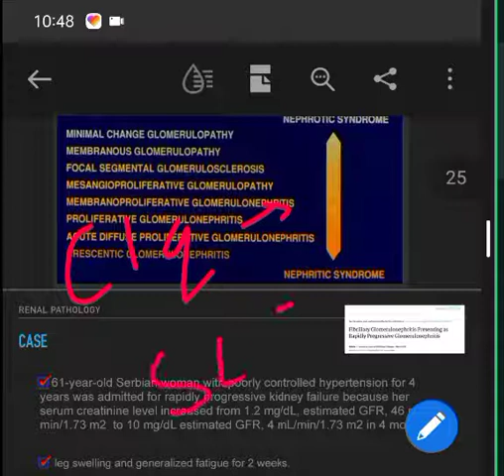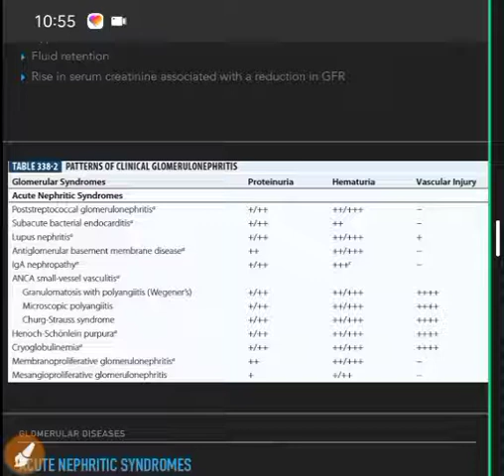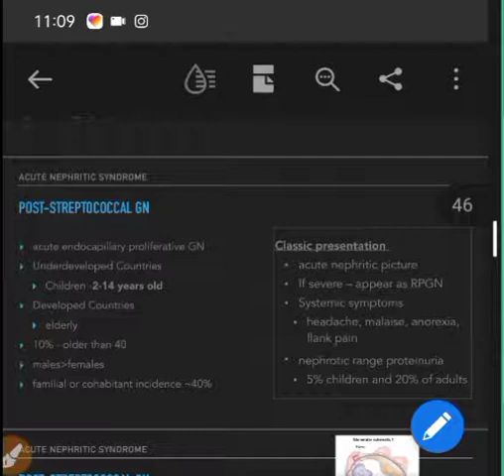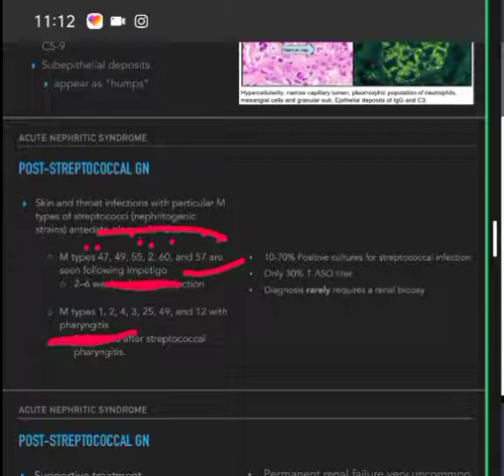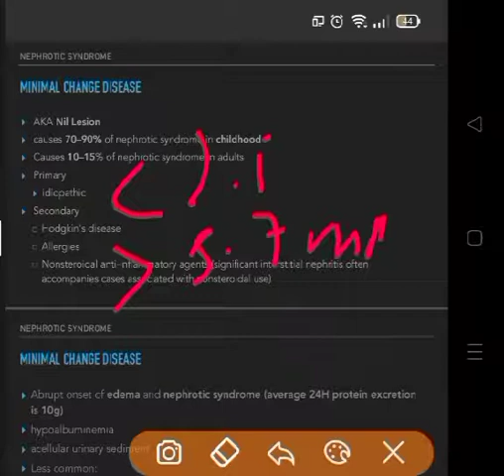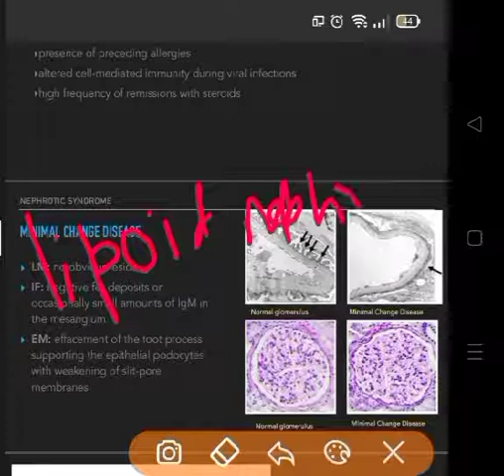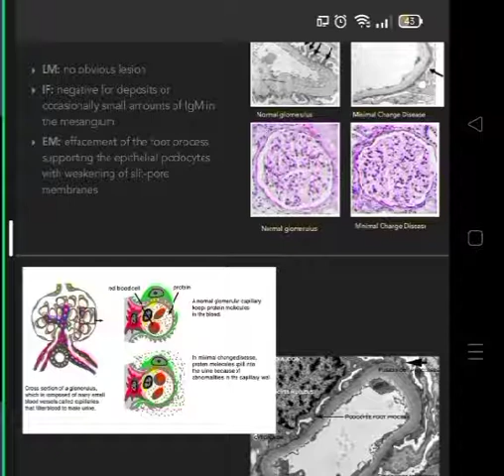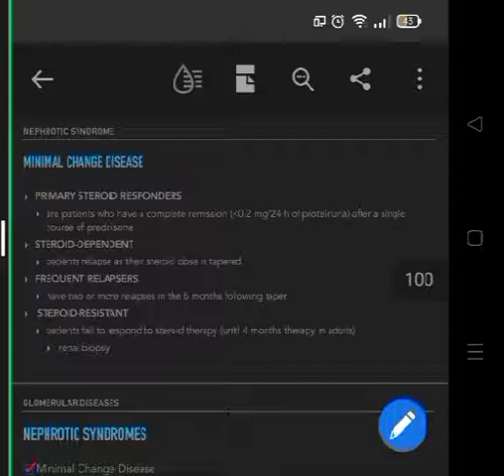glomerular disorder of pediatric in hindi